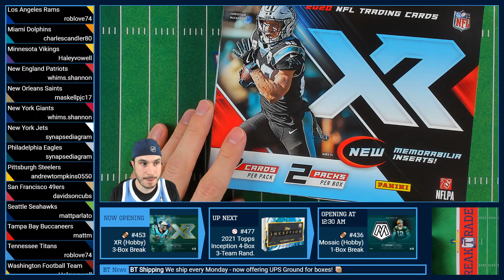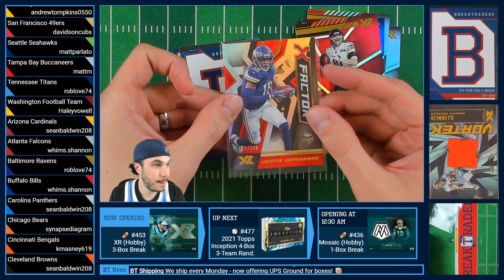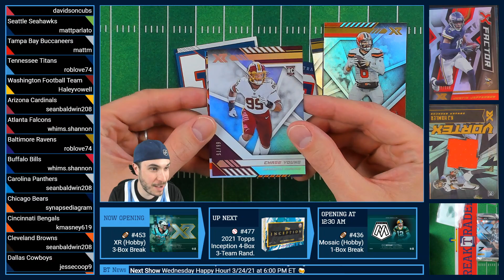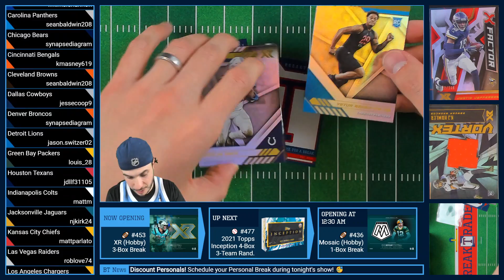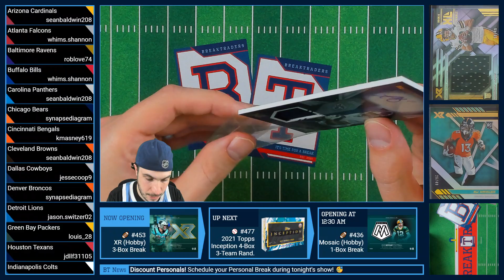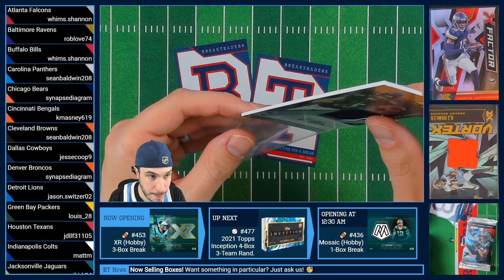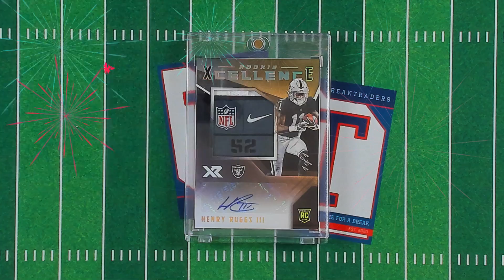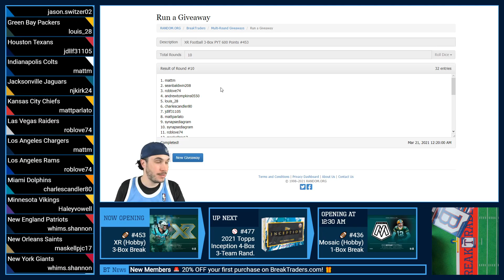BreakTraders Break #453 - XR Hobby Football 3-Box PYT - 3/20/2021